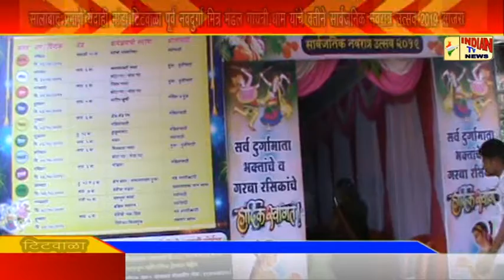India Tv News :- नवदुर्गा मित्र मंडल गायत्री धाम यांचे वतीने सार्वजनिक नवरात्र उत्सव 2019 साजरा